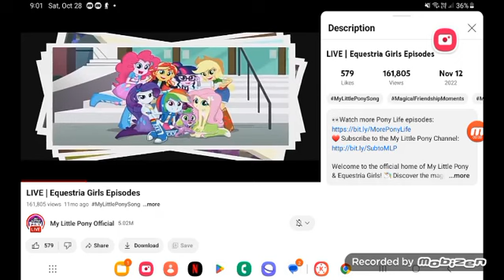December 27, 2023